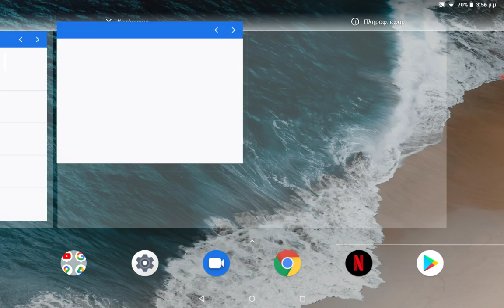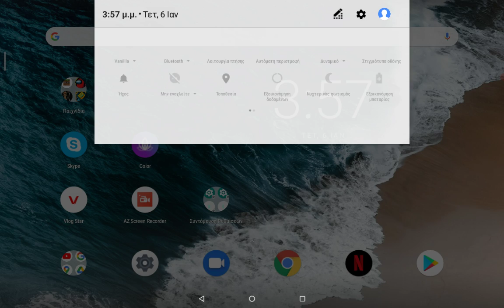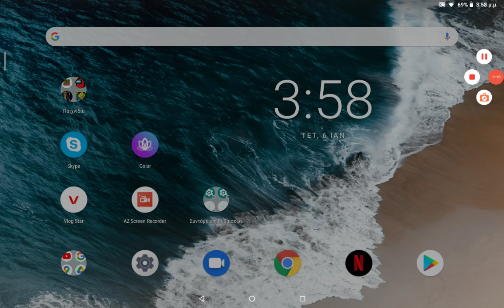παίζω Geometry dash #2